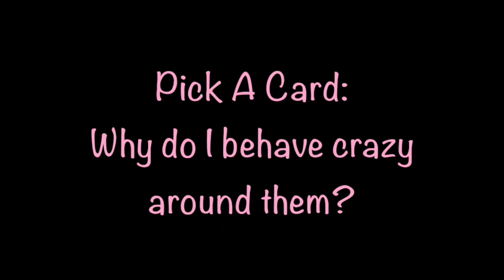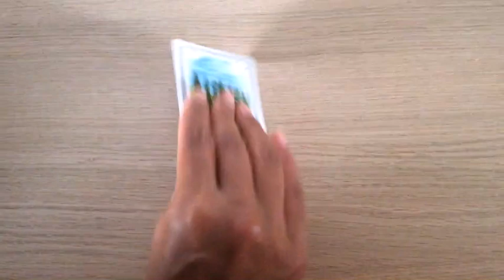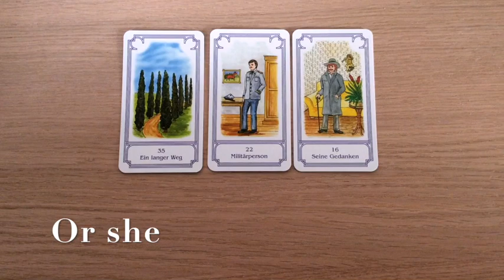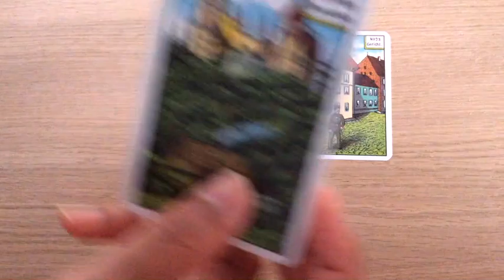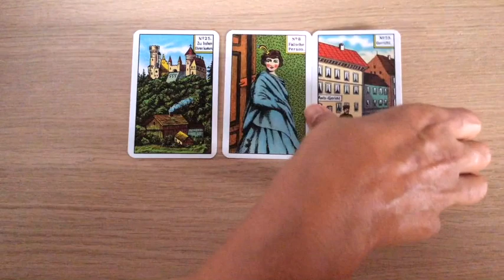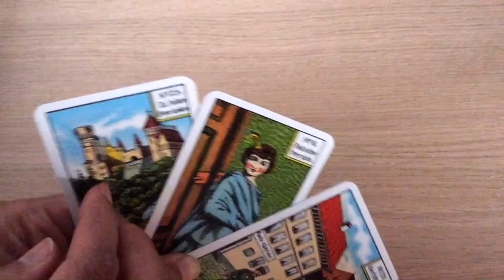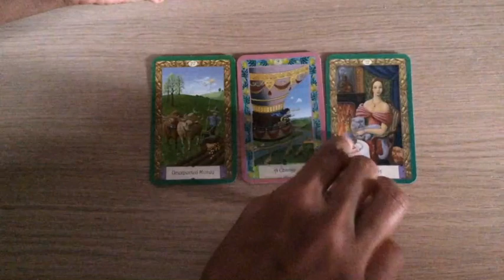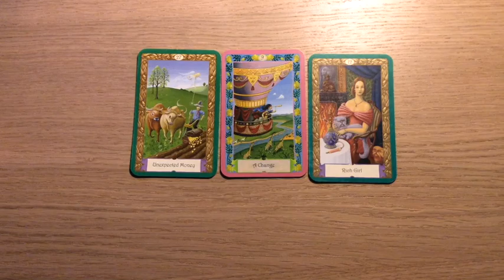Pick A Card: Why do I act crazy around them? | Kipper Cards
Are you feeling nervous in the presence of another and not really sure why or what to do about it? Then this reading is for you.
Check out what these Kippers Cards have to say about your situation...

Time stamps:
#1: 2:30
#2: 5:14
#3: 11:19

Blessings Abound.
Love,
Shalin